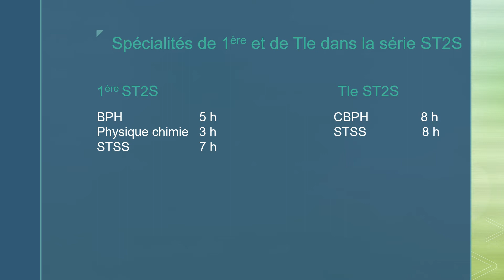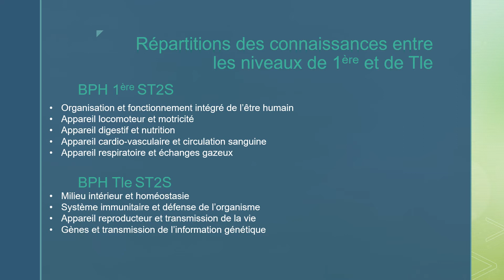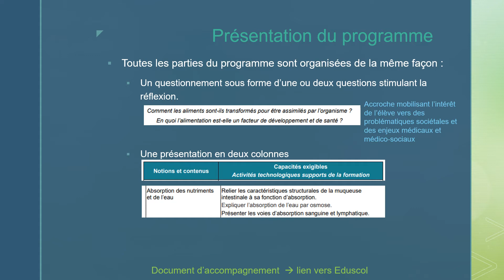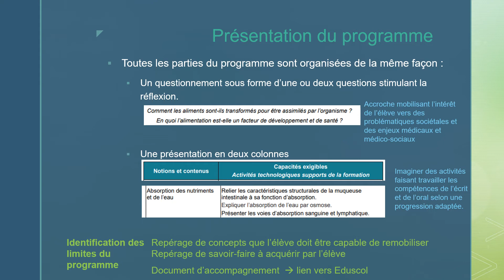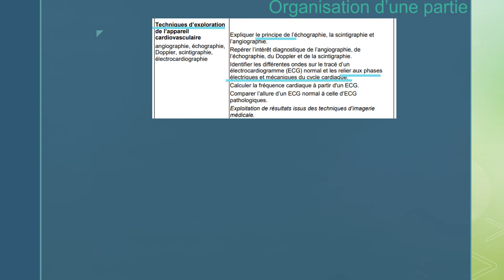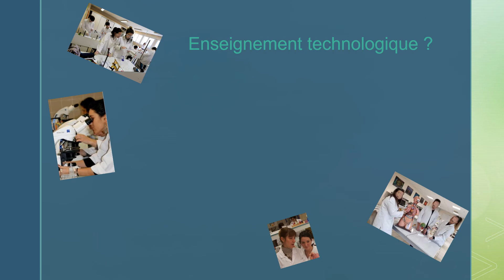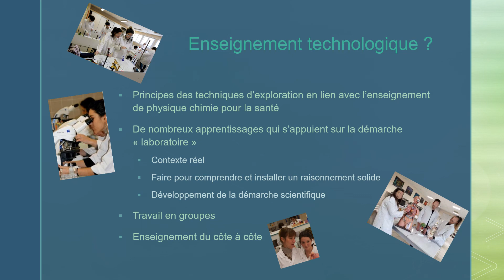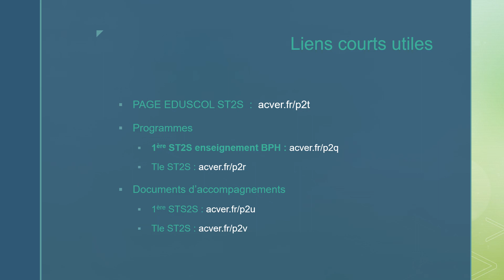présentation prog BPH en 1ère et Tle ST2S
BPH = Biologie Physiopathologie Humaine